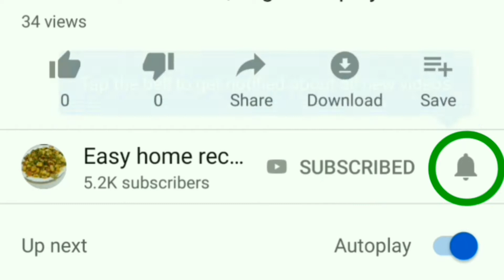ವರಮಹಾಲಕ್ಷೀ ಕಳಸದ ತೆಂಗಿನಕಾಯಿ ಅಲಂಕಾರ | Easy & simple coconut decorate | Coconut decoration for kalasha